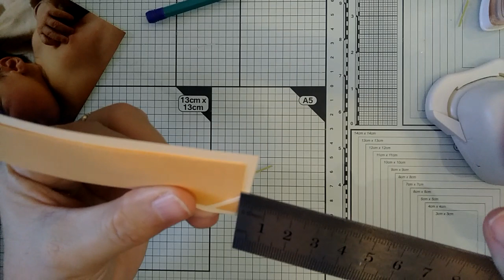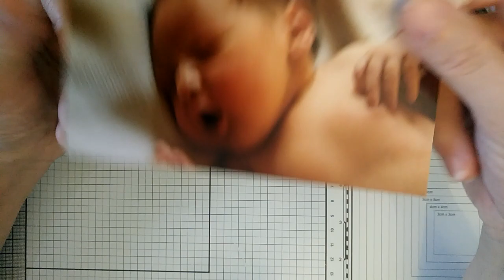comment utiliser les perfos d'angles